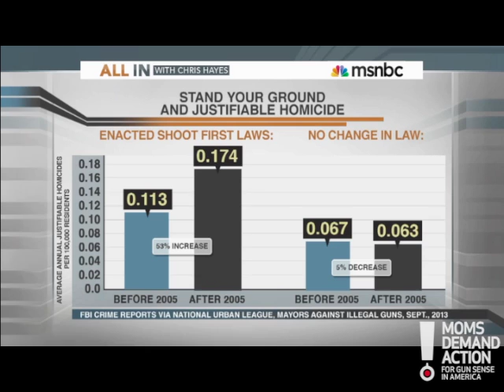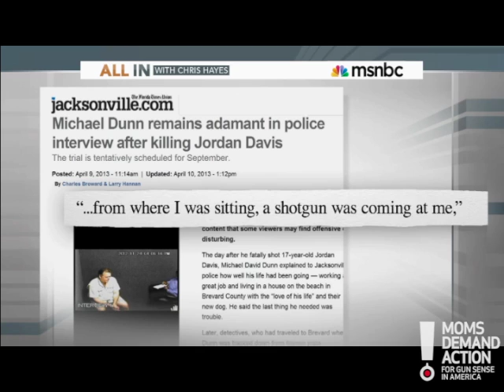Lucy McBath - All In with Chris Hayes 9/17/2013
Moms Demand Action spokesperson Lucy McBath discusses Stand Your Ground laws and the rise of related homicides in Florida and across the country on MSNBC's All In with Chris Hayes.